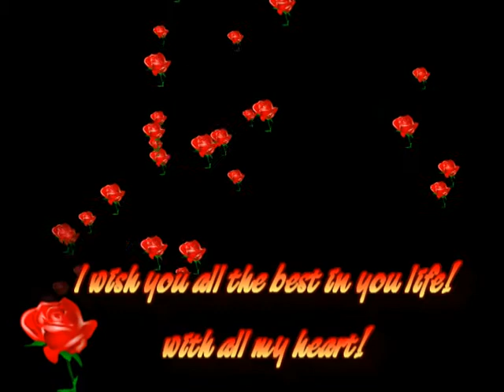ℍὰÞÞŸ ɮįřţĥɗɑʏ ฿ҽɒʋɬɨʄʋℓ ℙὰℝℑŞ•*¨`*•.♫❤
Dear Paris, from my heart I wish you a very Happy Birthday! Always be happy and may all your dreams and wishes come true. I hope your special day will be filled with so much joy, happiness and joy! I love You!